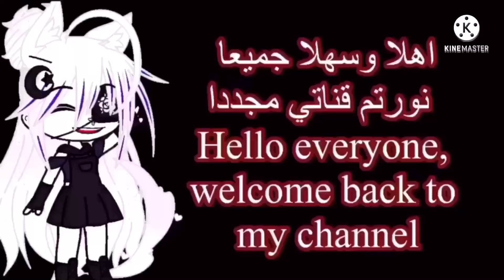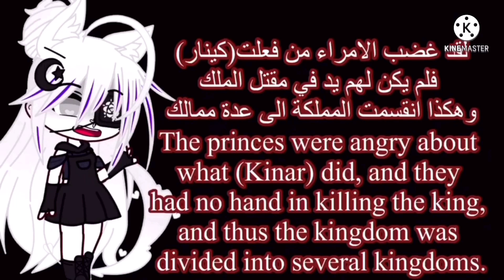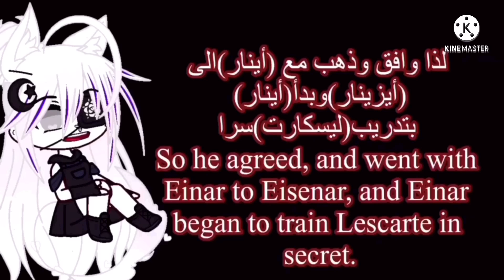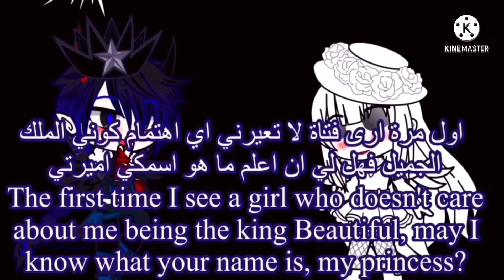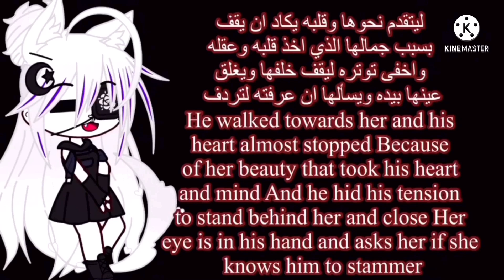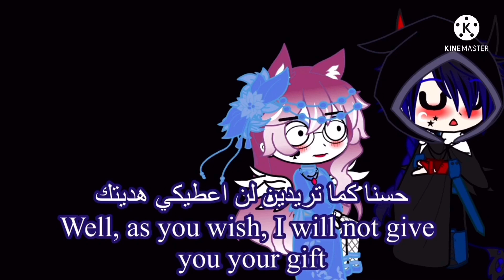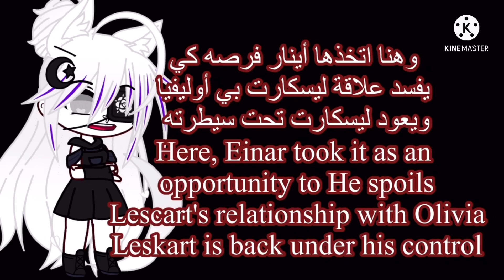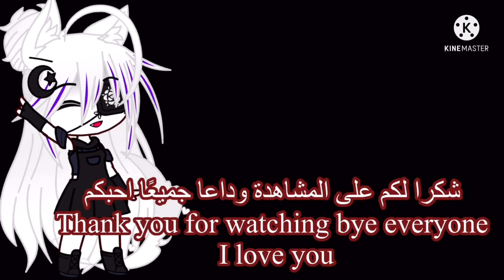🌹ألكسندرا ومملكة أورينيس الجزء الاول🌹 Alexandra and the Kingdom of Orinis 🌹Part One Introduction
Story link on wattpad
رابط القصه على الواتباد

رابط حسابي على السناب في حال تردون تحجون وياي او تحجو لي عن افكاركم و أراكم
Link to my account on the snap in case you want to make a pilgrimage to me or tell me
about your ideas and I see you